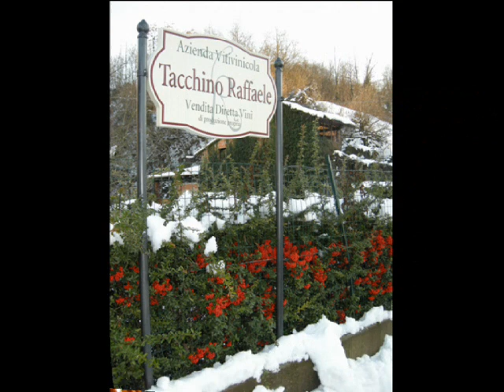auguri.wmv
Buone feste da Tacchino Raffaele Vini.
Happy Christmas and a happy new Year!